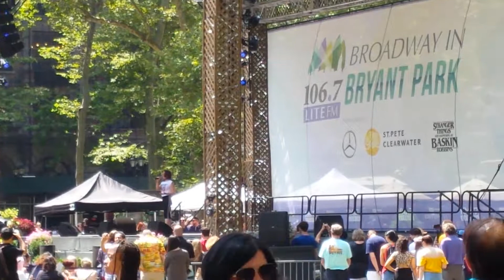Jillian Mueller- Anywhere But Here